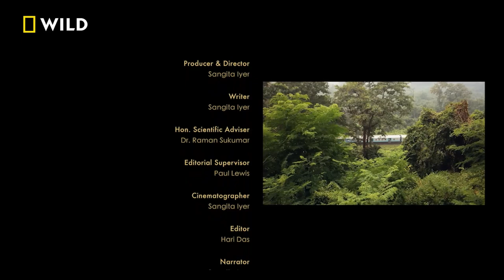Co-Existing with The Gentle Giants | Nat Geo Wild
Elephants are not just intelligent but very friendly too. And with time, these gentle beasts have evolved to co-exist with humans and share a warm space. But, can humans really live peacefully with these magnificent gifts of nature? Watch this video to find out!